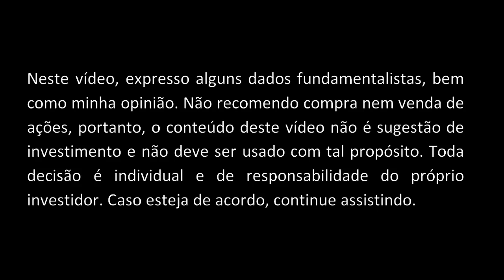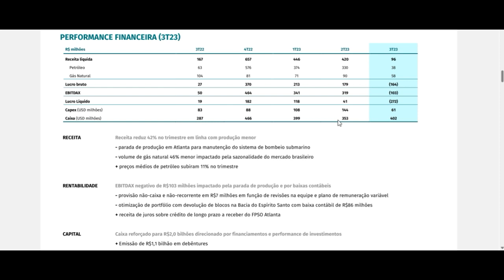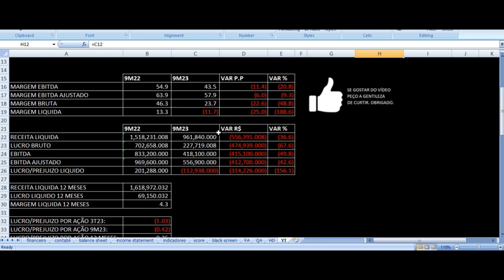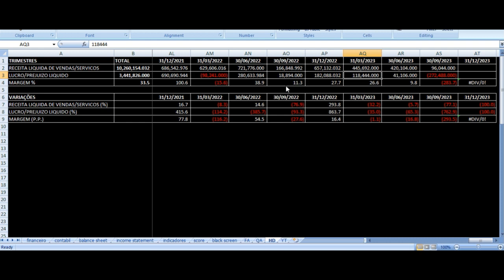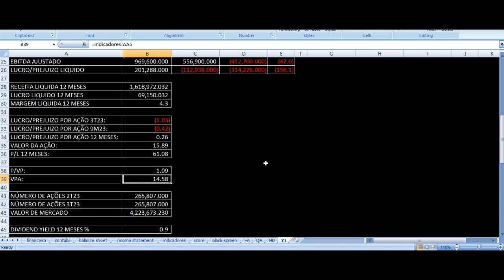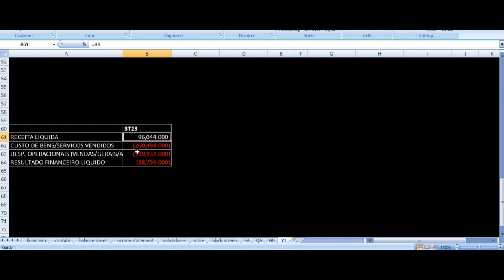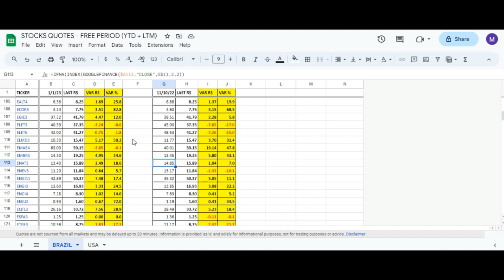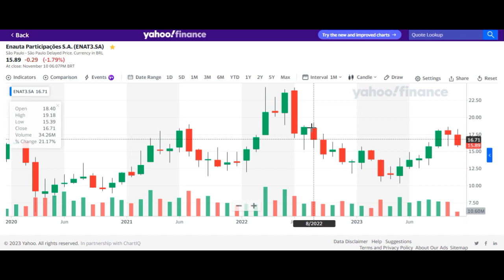Enauta Resultados 3T23 - ENAT3 Terceiro Trimestre 2023 Análise Ações